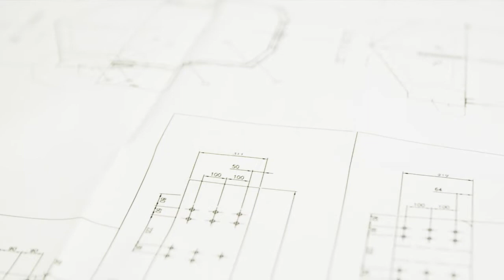Mare Safety FRC in Action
Mare Safety Fast Rescue craft in Action.